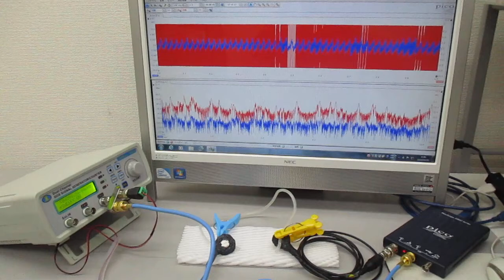超音波発振制御技術に利用する「線材」（音響特性検査） ultrasonic-labo